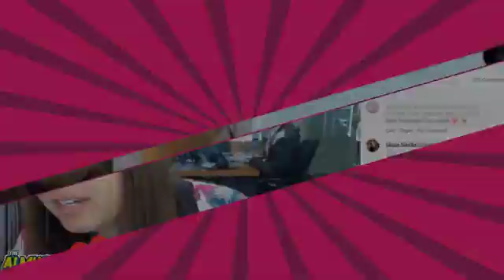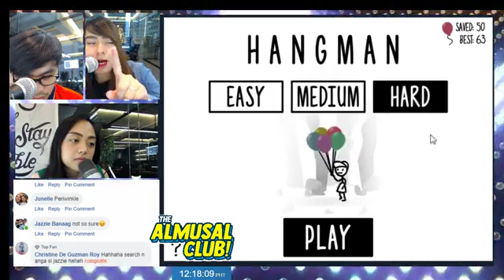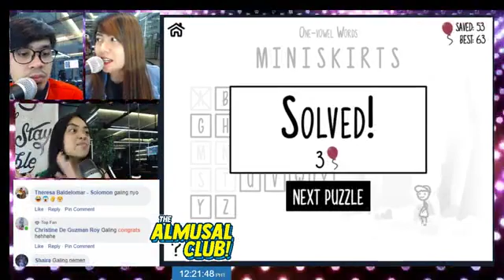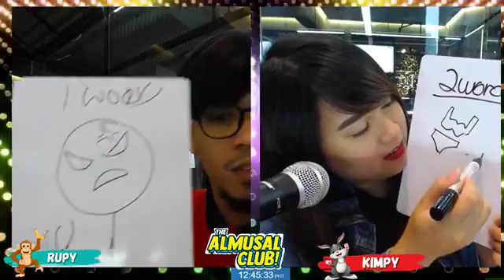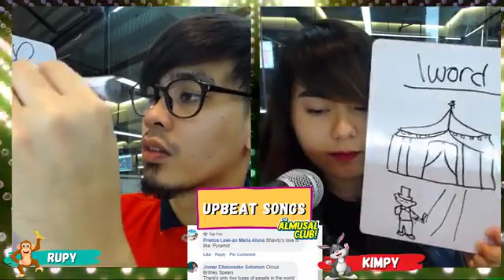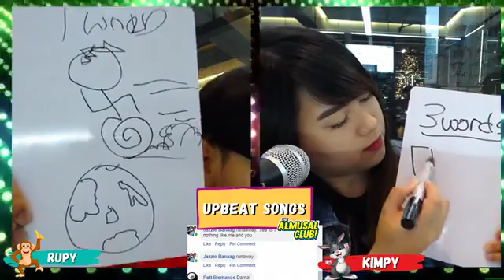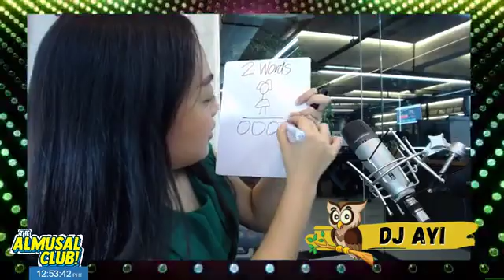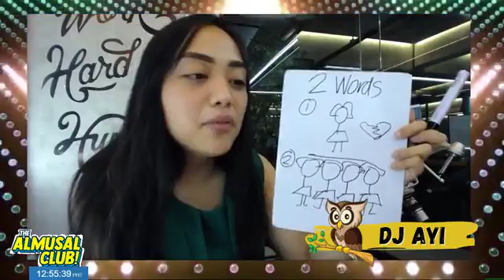May bagong taga-drawing? Nagets kaya? :D